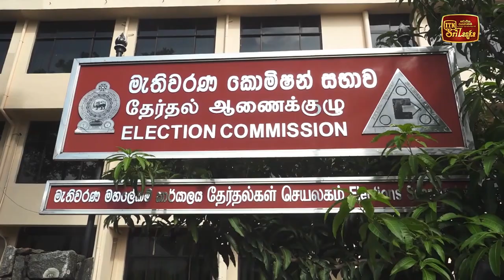මහඡන්දෙට එන හැම කෙනෙක්ම වත්කම් බැරකම් ඉදිරිපත් කරන්න මැකෝ දැනුම් දෙයි